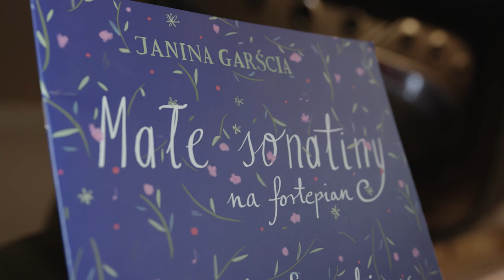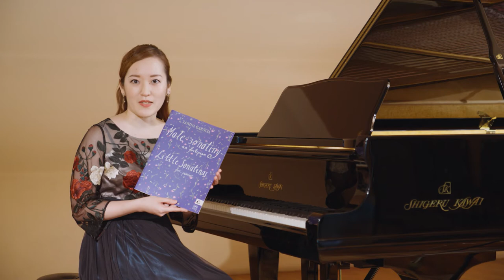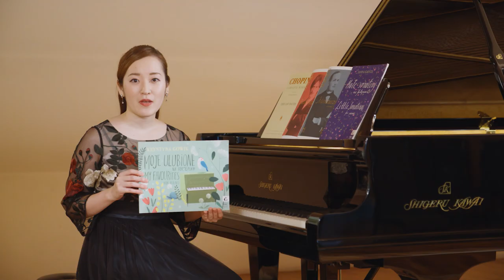Janina Garścia – „Małe sonatiny ” | ”Little Sonatine” | tutorial JPN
Janina Garścia – "Little Sonatinas for piano"

Recording made as a part of the project “Music From Chopin’s Land”
Host: Marie Kiyone
Produced by: PWM Edition
Partners: The Krzysztof Penderecki European Music Center
Recorded by: Delikatesy Filmowe
Audio engineers: Magdalena Piotrowska & Szymon Piotrowski

Janina Garścia – “Little Sonatinas for piano” (PWM 8029) which includes presented pieces is available in:

Janina Garścia – „Małe sonatiny na fortepian”

Zrealizowano w ramach projektu „Muzyka z kraju Chopina”
Prowadzący: Marie Kiyone
Realizacja projektu: Polskie Wydawnictwo Muzyczne
Partnerzy: Europejskie Centrum Muzyki Krzysztofa Pendereckiego
Realizacja nagrań: Delikatesy Filmowe
Realizacja dźwięku: Magdalena Piotrowska, Szymon Piotrowski

Publikacja: Janina Garścia – „Małe sonatiny na fortepian” (PWM 8029), z której pochodzi utwór, jest dostępna w księgarni i sklepie internetowym PWM